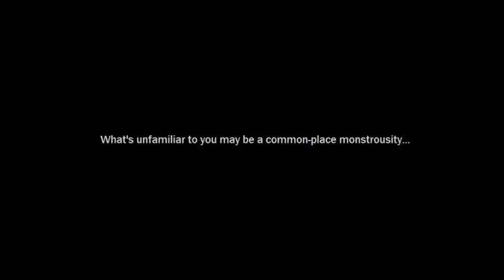The Familiar - By L.W.Suton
True terror has many faces...

Forest house, forest, fire, night woods, house night,

From Anguish to Ashes ($1.99)

Cleaving Thought From Bone ($2.99)